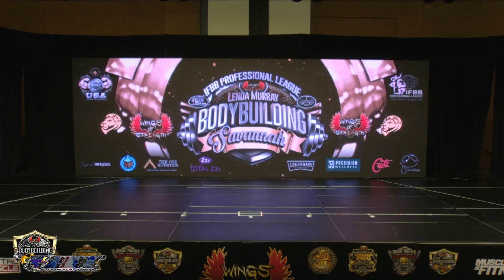FBBC | Savannah Pro 2022 | Guest Posing | Andrea Shaw feat. Mona Poursaleh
At the Savannah Pro 2022
Ms Olympia Andrea Shaw was appearing as Guest Star !
Watch her beautiful routine !
Jouned by Mona Poursaleh later on !

GPS PhotoVideo &
AmazonsFitnessMagazine